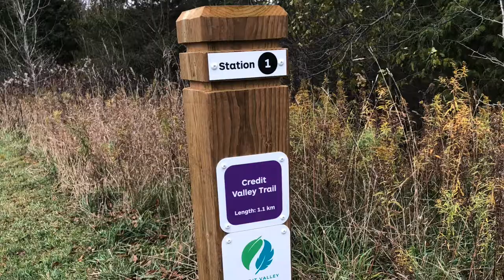Credit Valley Trail Campaign Launch and Sign Unveiling at Upper Credit Conservation Area